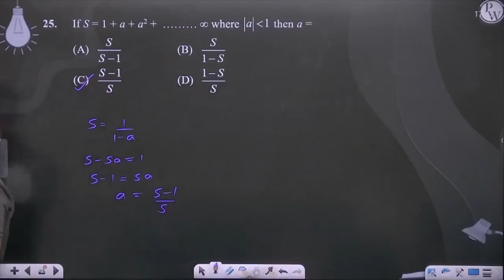If S = 1 + a + a2 +&nbsp; &hellip;&hellip;&hellip; &infin; where| &lt; 1 then a =&nbsp;....